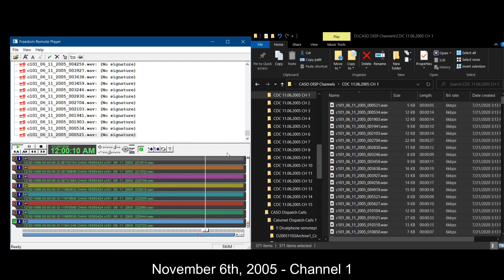11-06-2005 - Channel 1 - CASO Dispatch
CHANNEL NAME: Sheriff & Chilton PD